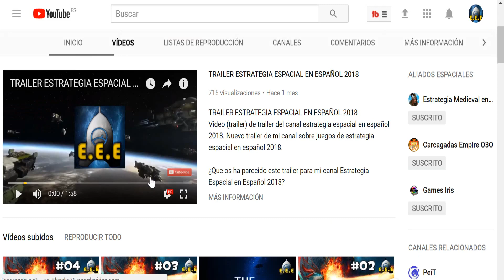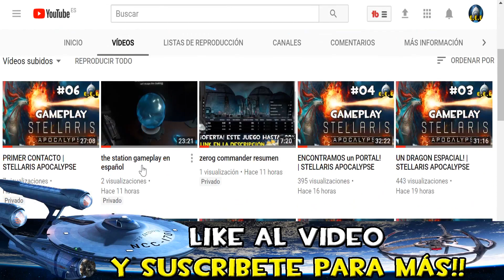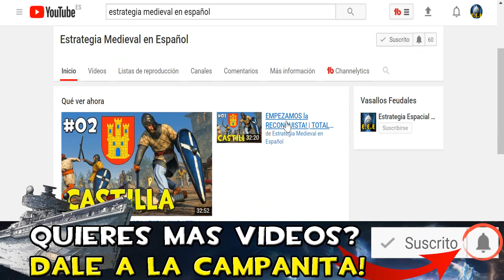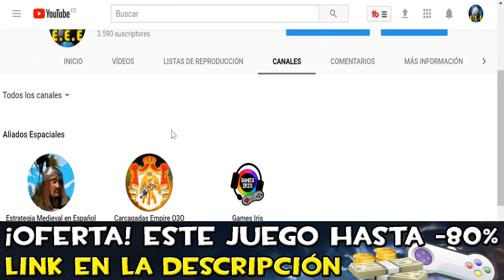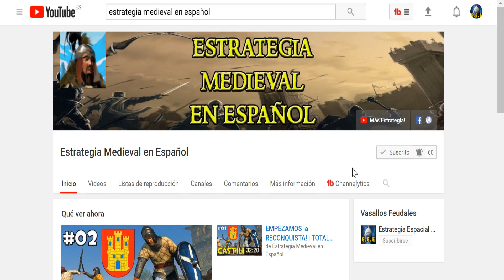MI NUEVO CANAL! | ESTRATEGIA MEDIEVAL EN ESPAÑOL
Vídeo (Canal) de mi nuevo canal Estrategia Medieval en Español. Canal dedicado a videojuegos de estrategia y rol medieval.

¿Que os parece mi nuevo canal Estrategia Medieval en Español?